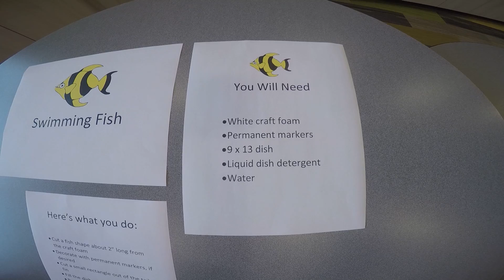S.T.E.A.M. Saturday: Swimming Fish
Learn how to make your own swimming fish craft!